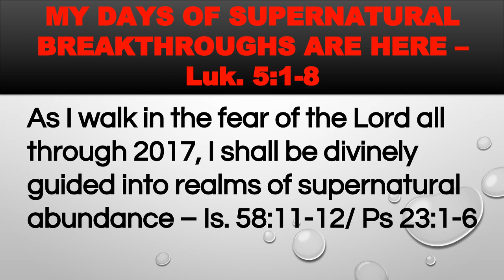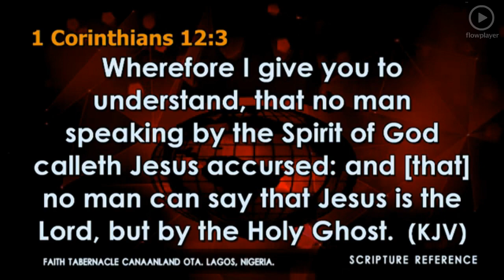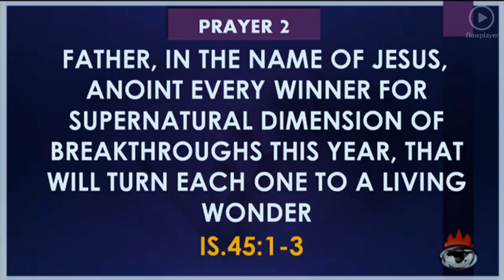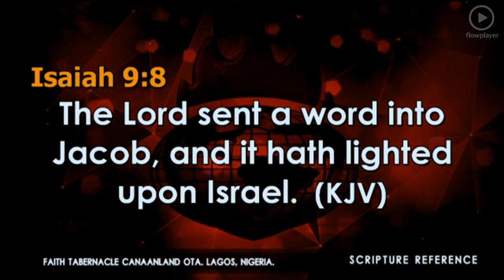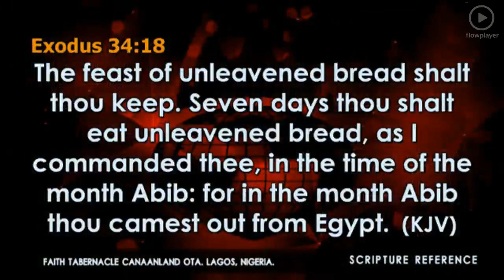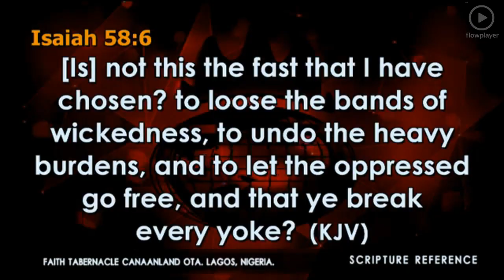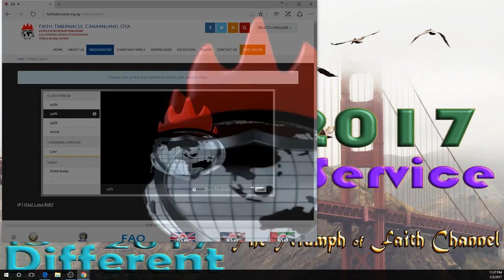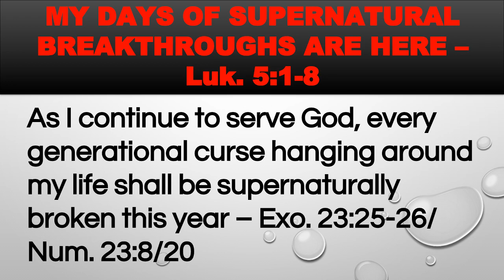Covenant Hour of Prayer January 4, 2017 Live STREAM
Covenant Hour of Prayer: Prayer Does not only change things, prayer changes people